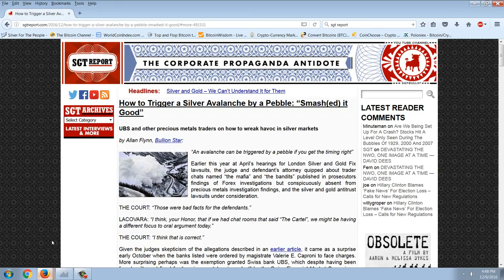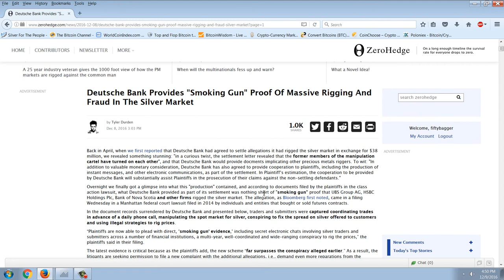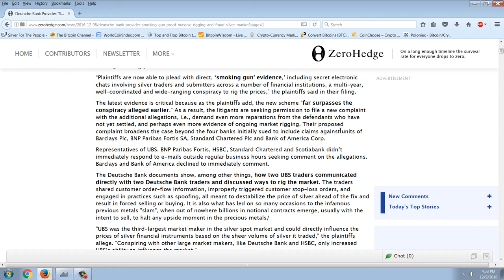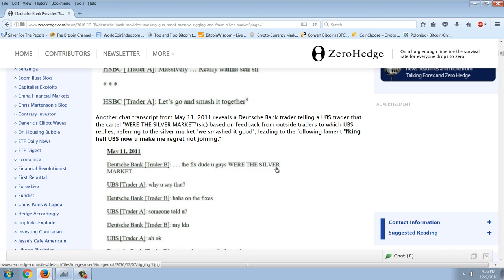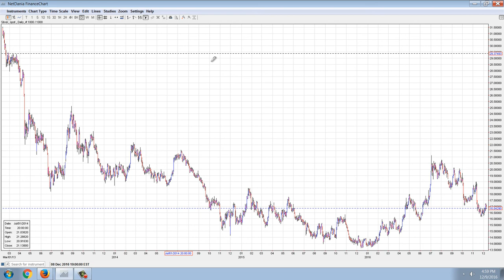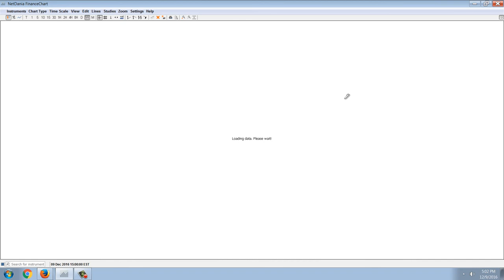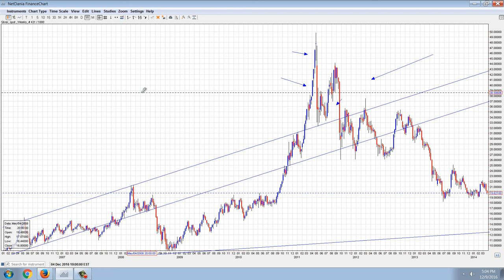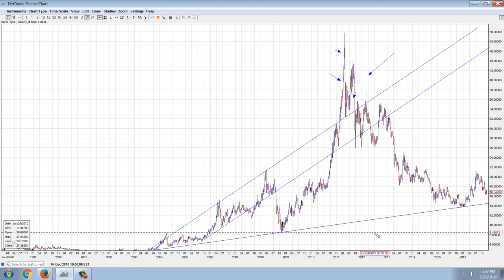Member Update 12/9/16 Manipulation Proven